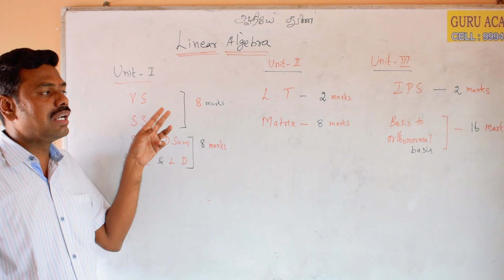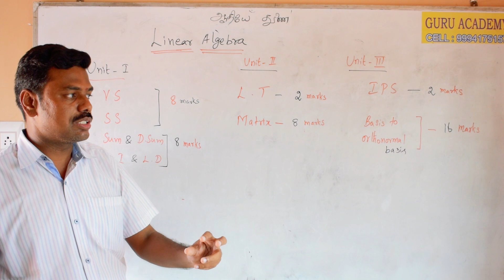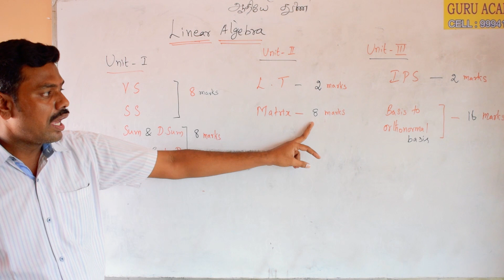LINEAR ALGEBRA AND PARTIAL DIFFRENTIAL EQUATIONS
Easy methods and concepts of solving sums in linear algebra